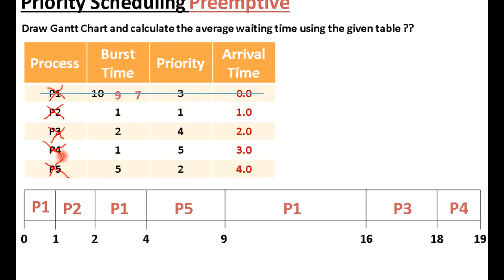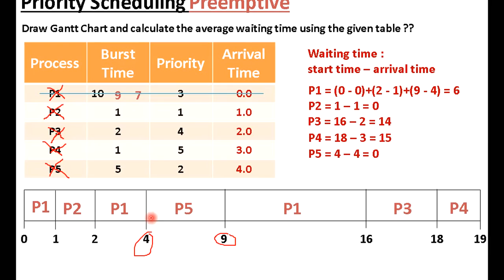Priority Scheduling Preemptive